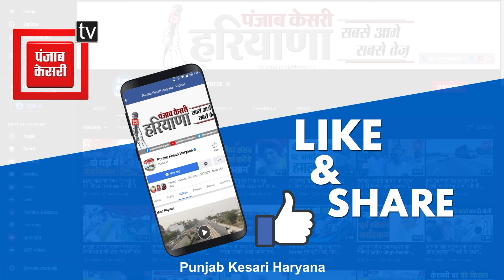चुनावी माहौल में Udaybhan ने लगाया BJP को तगड़ा झटका, Hodel में कई सरपंच हुए Congress में शामिल